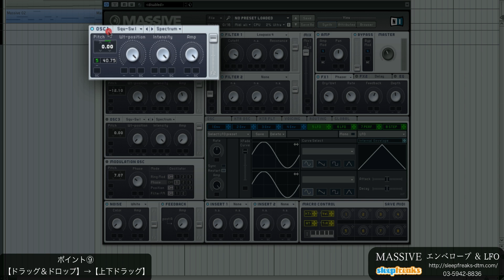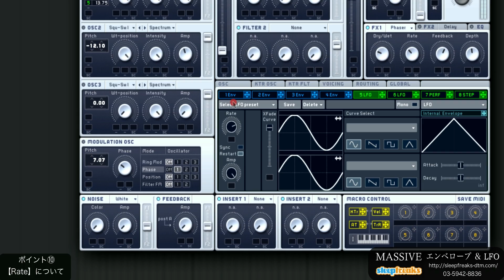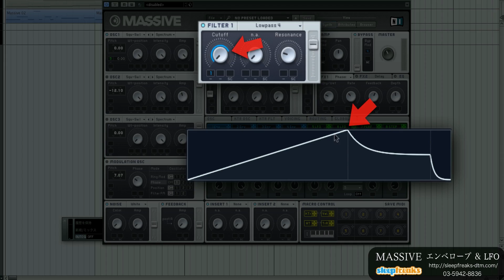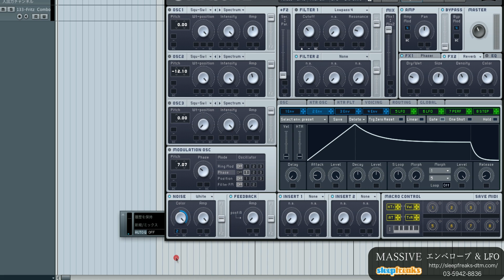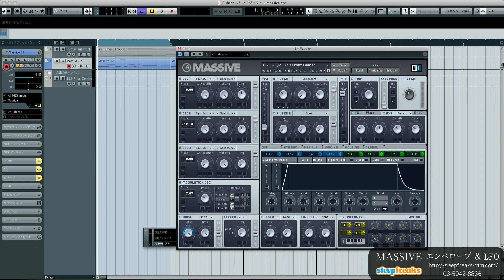Native Instruments MASSIVEの使い方④ エンベロープ、LFOについて（Sleepfreaks DTMスクール）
NATIVE INSTRUMENTS社のKomplete 10にバンドルされているMASSIVEの使い方、第4弾です。

シンセサイザーをコントロールするエンベロープやLFOなどを解説しています。

もちろん他シンセサイザーでもこの概念は共通となります。